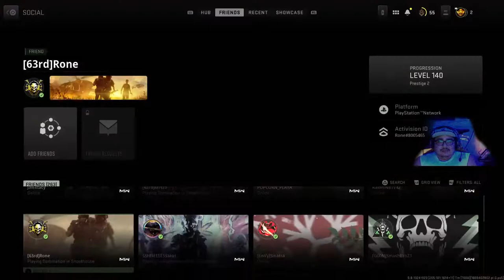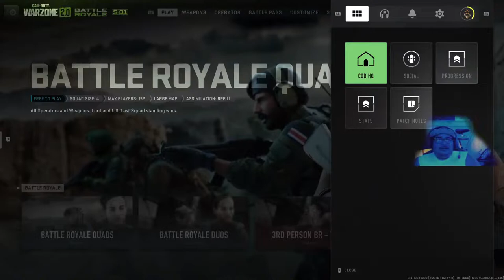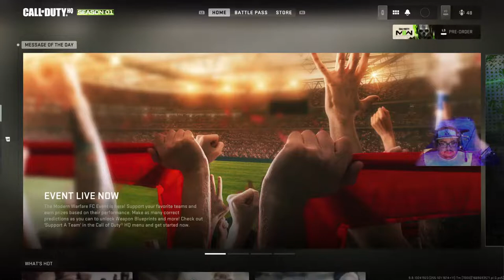Turkey sanny Monday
Warzone2.0